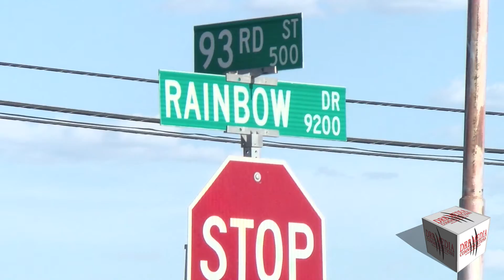DRB MEDIA COMMUNICATIONS DIGITAL NEWS(100821)-MASSIVE WATER LEAK AT AN ODESSA WATER TOWER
On Thursday, October 7th at approximately 4:30pm Odessa Police, Odessa Fire Rescue and the City of Odessa Water Department responded to the Odessa water tower located 93rd street and Rainbow.
City of Odessa  Water Department officials isolated the tank and closed the valve so that water was not feeding into the tower from the system.